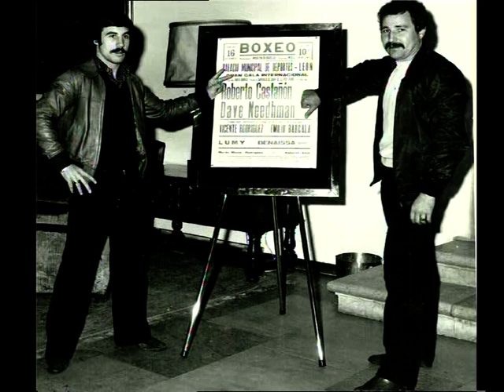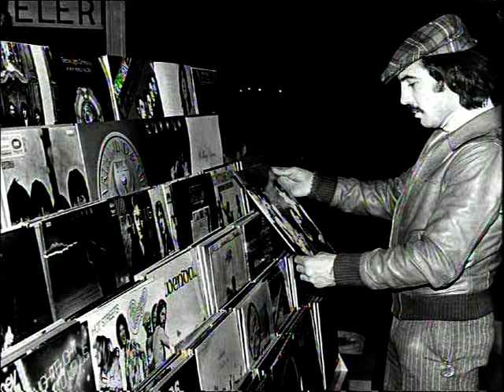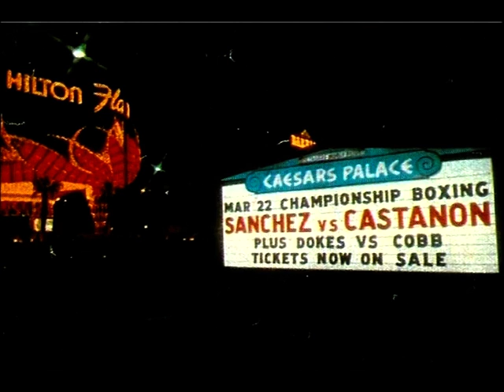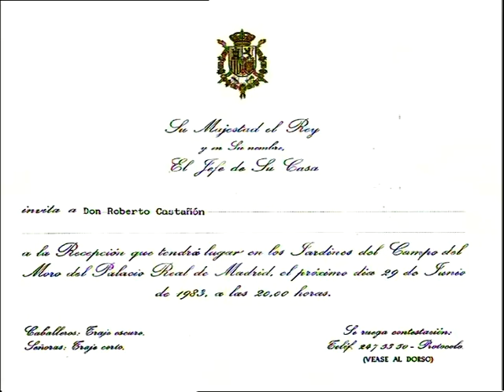ROBERTO CASTAÑON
HOMENAJE A MI AMIGO ROBERTO CASTAÑON.
PARA MI EL MEJOR BOXEADOR DE LA HISTORIA DE ESPAÑA.
(Reconozco que no soy objetivo)